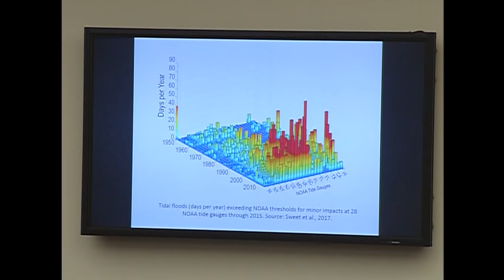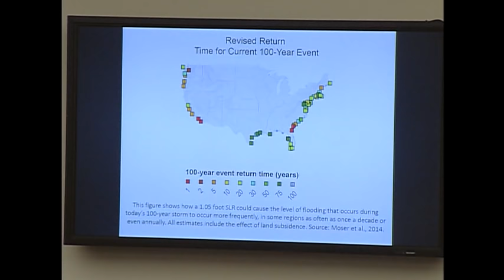Hearing: Sea Change: Impacts of Climate Change on Our Oceans and Coasts (EventID=108988)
2318 Rayburn House Office Building

Witnesses

Dr. Sarah Cooley, Director, Ocean Acidification Program, Ocean Conservancy

Dr. Radley Horton, Lamont Associate Research Professor, Lamont-Doherty Earth Observatory, Columbia University Earth Institute

Dr. Thomas K. Frazer, Professor and Director, School of Natural Resources and Environment, University of Florida

Ms. Margaret A. Pilaro, Executive Director, Pacific Coast Shellfish Growers Association